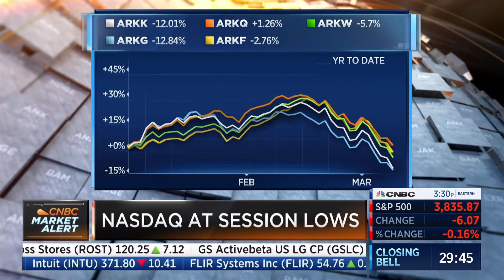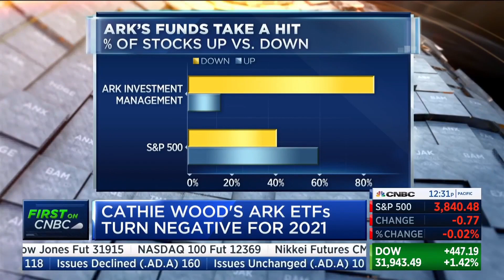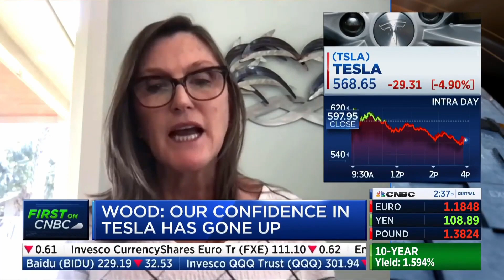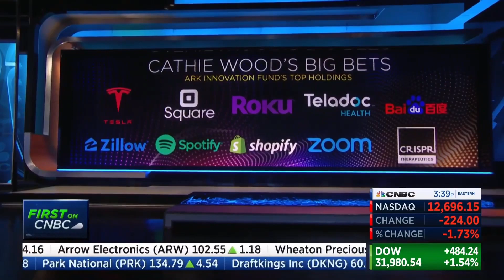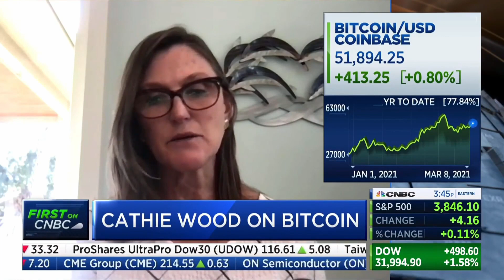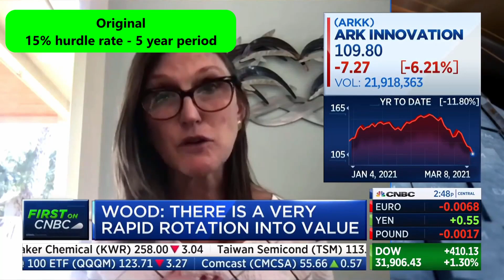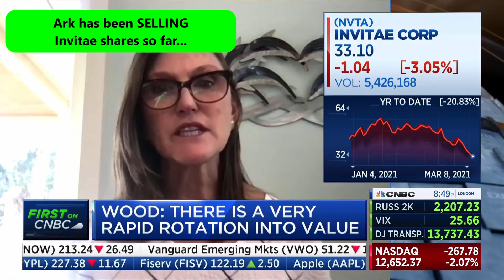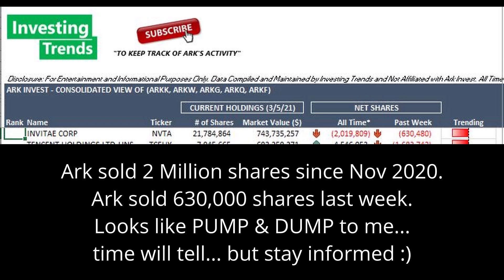Cathie Wood: BULL Market Coming Back - FULL CNBC interview 3.8.21 (Invitae stock undervalued)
Cathie Wood came on CNBC on Monday 3/8/2021 to discuss about her bullish stance on the market, speaking about tesla (tsla) stock, bitcoin, palantir (pltr) stock, and invitae (nvta). Ark Invest ETFs are not performing well and ARKK, it's flagship fund, is down more than 20% within weeks as investors and institutions are cashing out of the fund. Investor outflow continues from the Ark Invest funds and Cathie Wood is under fire from investors. Treasury yields are increasing at rapid speed as it reaches more than 1.5% for the 10-year treasury bonds. Institutions and investors are searching for safe haven assets and growth stocks are down, especially theh Nasdaq technology stocks are looking grim. Cathie Wood maintains her bullish thought about the growth sector while agreeing that there is shift in investment to value stocks in the market.

Finally, Cathie Wood promotes Invitae towards the end of the video. Does she really think that Invitae (nvta) stock is really undervalued and promising in the future? Why has she been selling Invitae shares then? Actions speak louder than words and investors need to be careful about Cathie Wood promoting stocks on mainstrem media. This could be a case of classic Pump and Dump as historically, Ark Invest has been dumping shares of Invitae. Investors, please be careful of what you hear from the 'news' even from Cathie Wood.

The videos are prepared for informational and entertainment purposes only and not to be considered financial advice. Please note that all information in the videos are not verified and require your own due diligence.